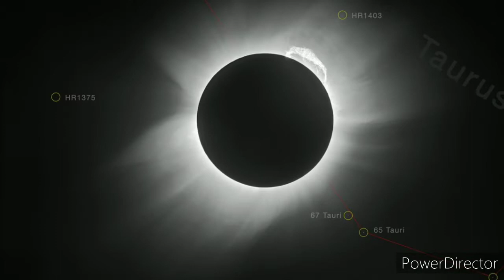story of bending of light, in hindi,how Eddington got Einstein paper